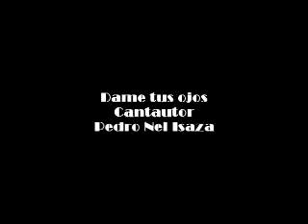DAME TUS OJOS PEDRO NEL ISAZA